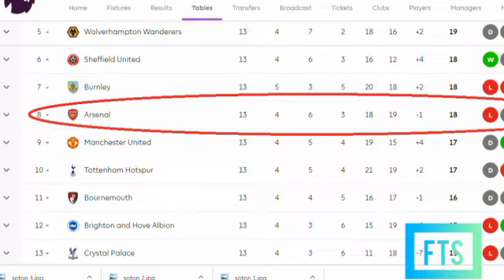Football Today Show Emery must go now!!!!.....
A show full of real talk about football facts and no nonsense facts,  in short this a wild show that won't hide anything concerning football in Kenya and all over the world